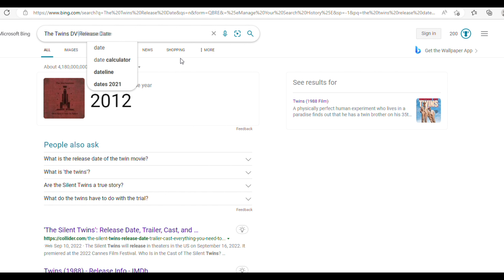The Twins 2nd Anniversary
Letz go!